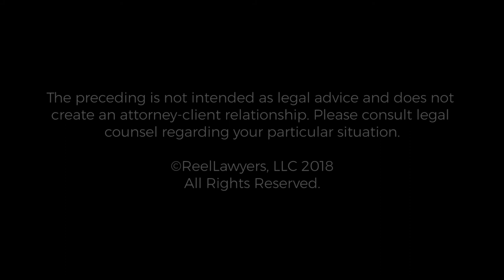Catastrophic Injury Cases | Top Los Angeles CA Personal Injury Attorney | Roger Booth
In a legal career spanning more than 20 years, Roger Booth has handled many large, complex cases, representing both plaintiffs and defendants, and both individuals and corporations, throughout California and the United States. Since 1997, he has focused on representing people who have suffered catastrophic injuries or the loss of a loved one.

Booth & Koskoff
Torrance Office
21250 Hawthorne Blvd.,
Suite 475